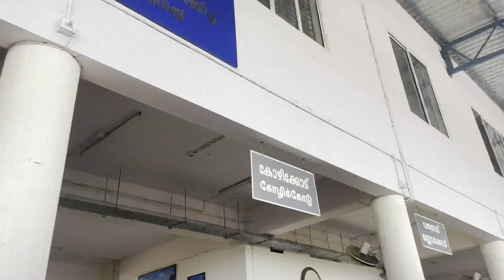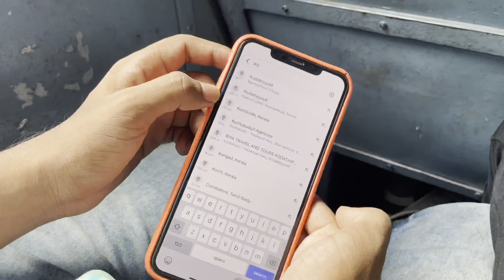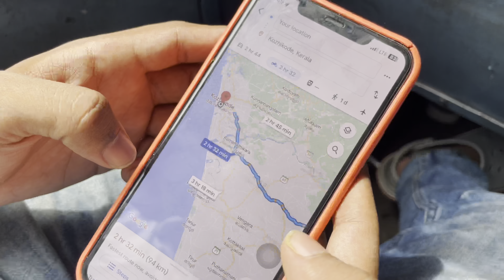Exploring kozhikode❤️‍🔥Travelling 8 hrs😣Kerala Ride❤️Ep-3#djalthu